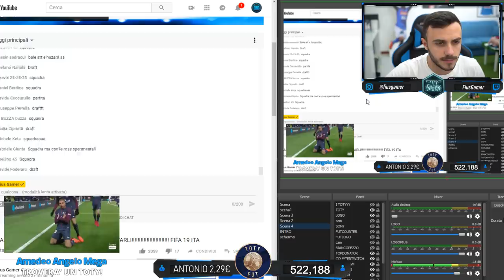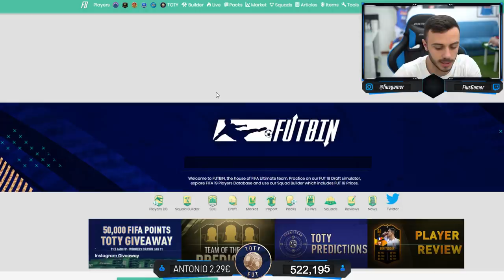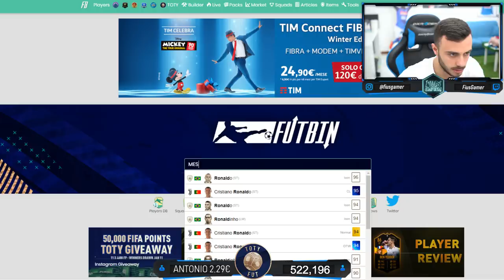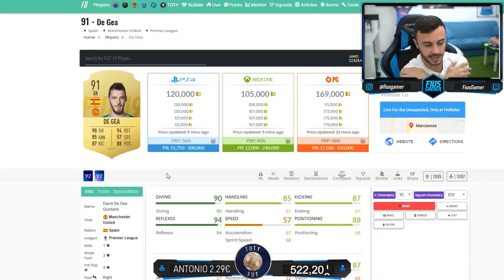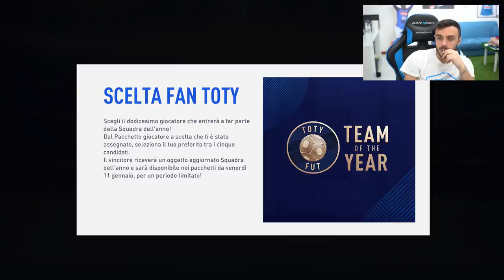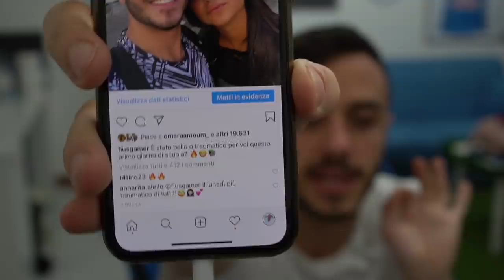COMINCIANO I TOTY!!! 100.000 FIFA POINTS PER TROVARLI!!!!!!!!!!!!!!!!!!!!!!!!! FIFA 19 ITA